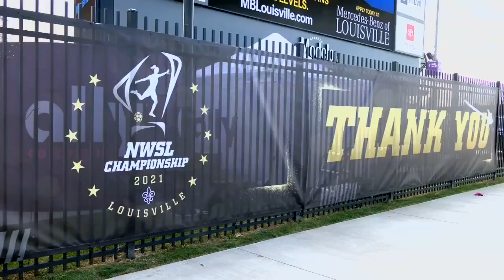Lynn Family Stadium draws national crowd as Louisville hosts NWSL championship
Lynn Family Stadium hosted the National Women's Soccer League Championship game in front of record crowds for Louisville. Aired 11/20/21